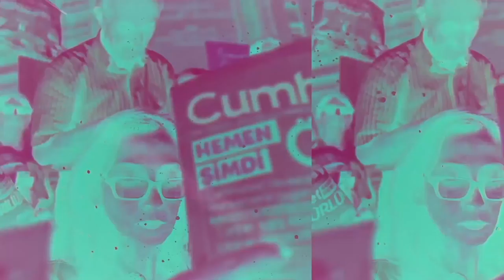Hakan Aksay sordu, Ersin Kalaycıoğlu yanıtladı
Sabancı Üniversitesi’nden Prof. Ersin Kalaycıoğlu, Hakan Aksay’ın Gün Olur video söyleşi programında yerel seçimlerle ilgili soruları yanıtladı.

Ekonomik sorunların seçmeni etkilediğini, ancak 24 Haziran 2018 seçimlerinden bu yana çok büyük değişimlerin yaşanmadığını belirten Kalaycıoğlu, “İktidar partisi 2009’daki seçimlerde, 2007’ye göre yaklaşık yüzde 8 oy kaybetmişti. Benzer bir durum 31 Mart’ta gündem gelebilir. AK Parti o zaman kaybettiği oyu 2011’de tekrar kazanmıştı, çünkü seçmen ekonomik krizin geçici olduğunu düşünmüştü. Seçmen ekonomik sorunları geçici mi görüyor yoksa ümitsiz bir durum olarak mı algılıyor, bu önemli. Ümitsiz gördüğünde yeni arayışa girer” dedi.

Kalaycıoğlu, Türkiye’de 1961 Anayasası'yla başlayan, yerel siyasal hayatın gelişmesi, valilik ve belediye başkanlığının ayrılması, belediye başkanlarının seçimle gelmesi, 1980 Anayasası’ndan sonra Büyükşehir Yasası ile birlikte yaşananlar gibi unsurlarla beslenen sürecin, son dönemde geriye çevrildiğini, merkezileşmenin ağır bastığını vurguladı.

Bugünkü ortamı değerlendirirken “biz yerel seçim değil, yerel-genel seçim yapıyoruz” diyen ve siyasi bloklaşmanın demokrasinin önünü tıkayan tehlikeli bir eğilim olduğunu kaydeden Kalaycıoğlu, muhalefetin tutumuyla ilgili olarak da “iktidarın söylemlerine yanıt vermeye devam edecek mi etmeyecek mi; mesele burada” yorumunu yaptı.